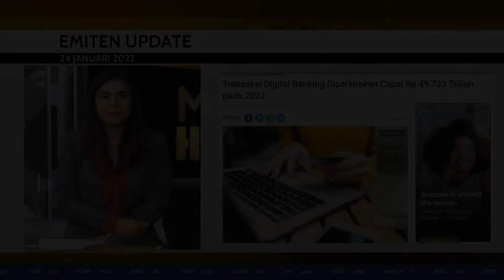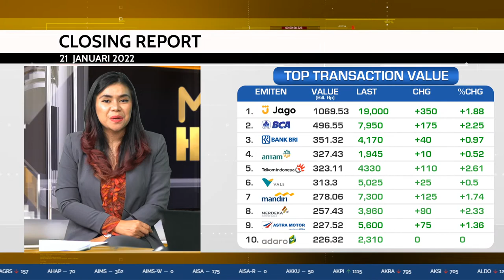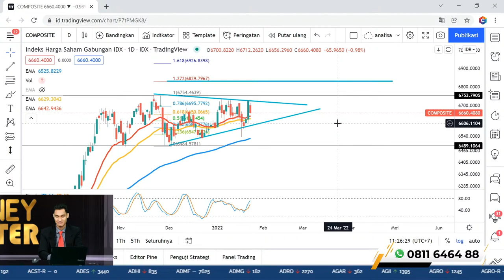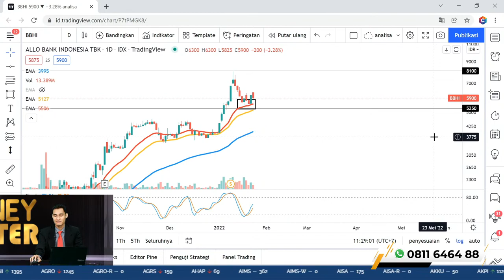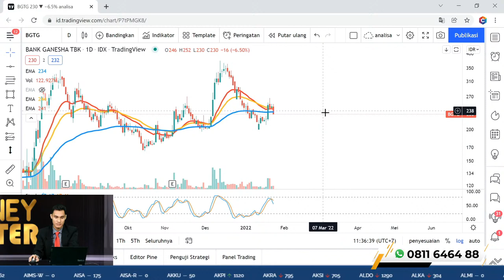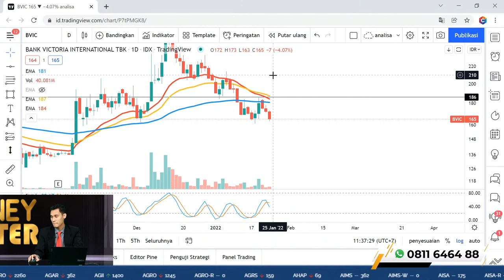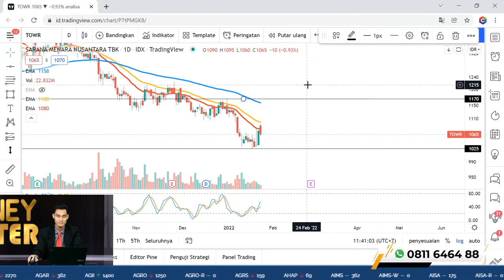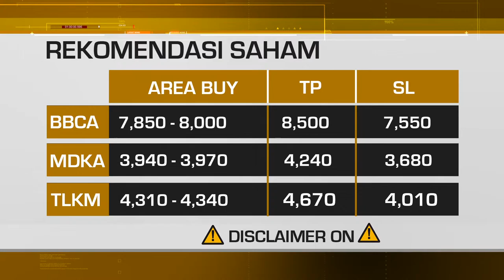CARA RAIH PROFIT DARI BANK DIGITAL! INI PROSPEKNYA SELAMA SEMINGGU KEDEPAN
Transaksi digital banking mulai tumbuh hingga Rp. 49,733 Triliun. Bagaimanakah efeknya ke saham perbankan? Apakah saham-saham perbankan akan bullish?

Cari tahu analisanya dan prospek sahamnya hanya di Money Hunter bersama Sucor Premiere!

Cek juga rekomendasi saham untuk minggu ini ya! Jangan sampai ketinggalan LIVE-nya.